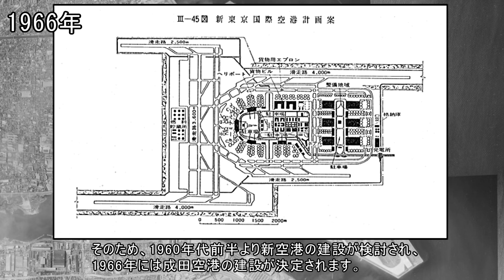航空写真で見る、羽田空港の歴史 History of Tokyo Haneda Airport (Japanese only)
過去から現在に至る航空写真をもとに、羽田空港の歴史をまとめました。
動画が長く、字幕だけだと読むのに疲れるのではないかと思ったので、ゆっくりボイスもつけました。

出典 　国土地理院

0:00 Intro
0:44  １９３６年
1:40  １９４４年
2:07  １９４６年
3:11  １９４７年
3:59  １９５５年
5:10  １９５６年
5:54  １９６１年
6:24  １９６３年
7:22  １９６６年
8:39  １９７１年
9:21  １９７５年
10:26  １９７９年
11:24  １９８４年
12:04  １９８８年
12:31  １９８９年
14:11  １９９２年
15:12  １９９７年
17:28  ２００２年
20:01  ２００５年
20:29  ２００７年
20:54  ２０１０年
22:07  ２０１２年
22:46  ２０１６年
23:23  ２０１９年